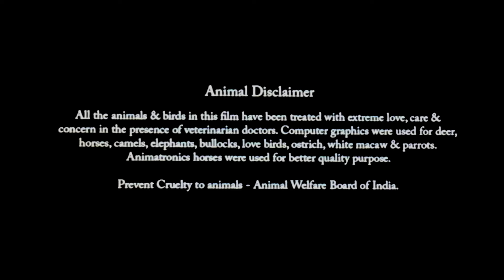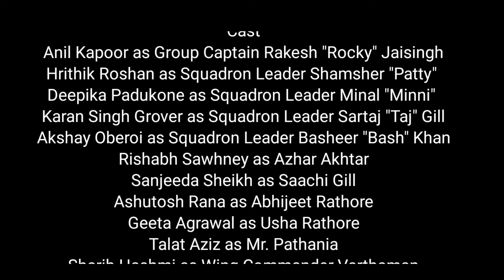Fighter Full Movie HD|Hrithik Roshan|Deepika Padukone|Anil Kapoor|1080p HD Facts & Review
Cast-
Anil Kapoor as Group Captain Rakesh
Hrithik Roshan as Squadron Leader Shamsher
Deepika Padukone as Squadron Leader Minal "Minni"
Karan Singh Grover as Squadron Leader Sartaj
Akshay Oberoi as Squadron Leader Basheer
Rishabh Sawhney as Azhar Akhtar
Sanjeeda Sheikh as Saachi Gill
Ashutosh Rana as Abhijeet Rathore
Geeta Agrawal as Usha Rathore
Talat Aziz as Mr. Pathania
Sharib Hashmi as Wing Commander Varthaman
Ramon Chibb as Air Commodore Abhinder
Sanjeev Jaiswal as Majeed Khan
Baveen Singh as Squadron Leader Sukhdeep
Mahesh Shetty as Squadron Leader Rajan
Seerat Mast as Squadron Leader Naina
Sanjiv Chopra as Air Marshal Rohan Rawal
Nishan Khanduja as Flying Officer Manoj
Karan Sharma as Flying Officer Ajeet
Chandan K Anand as Wing Commander Harish
Harnam Singh Sandhu as Squadron Leader Sanjay Mathur
Indhu Reddy as Flight Lieutenant Rajshree Mehta

Keyword-fighter